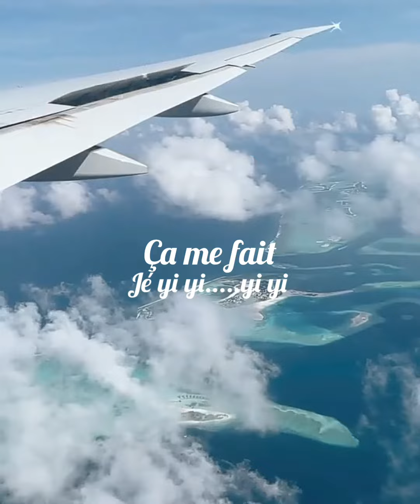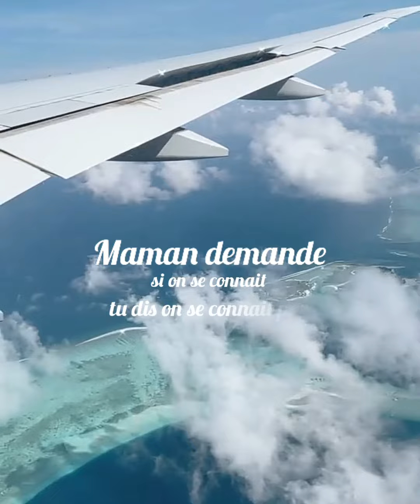PIVET T - l'arbre d'amour _ ( Lyrics Video ) Is The Dragon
Afrobeat Song - l'arbre d'amour _ PIVET T - ( Lyrics Video ) Is The Dragon

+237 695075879